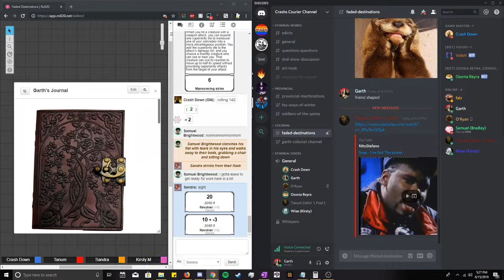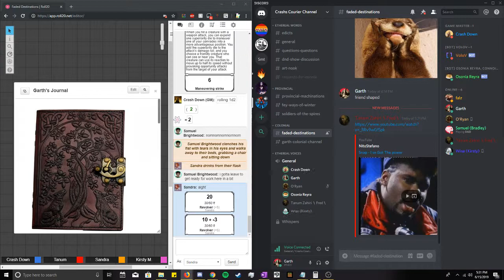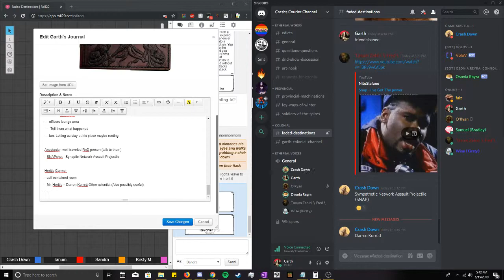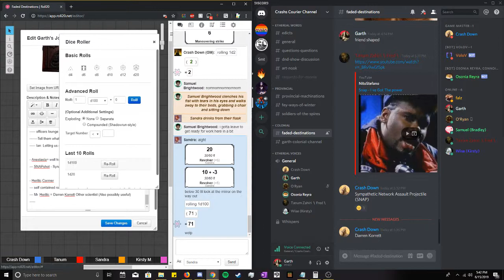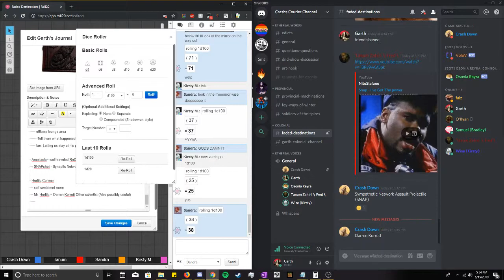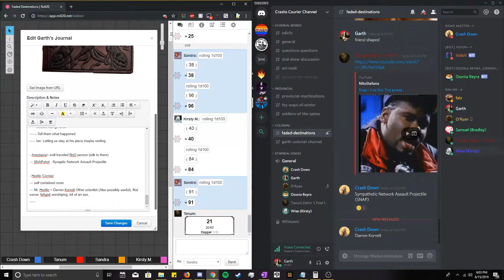June 15th, Part 8 [FD, Runaway Secrets]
Snip snap bitches